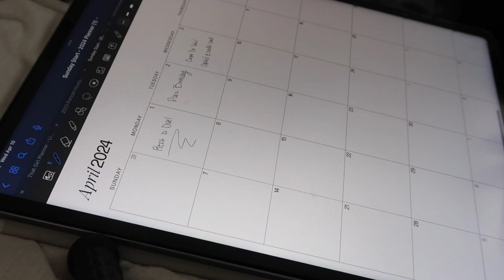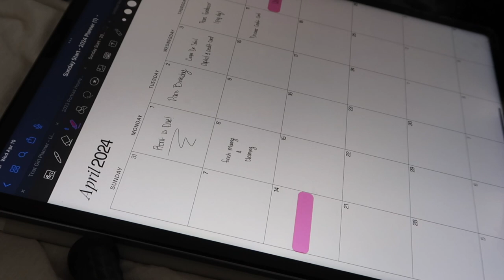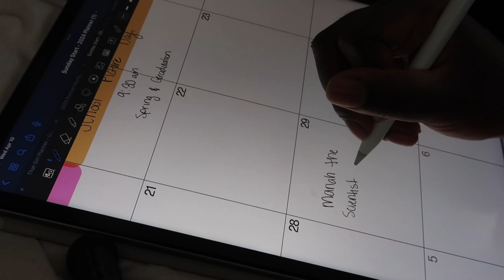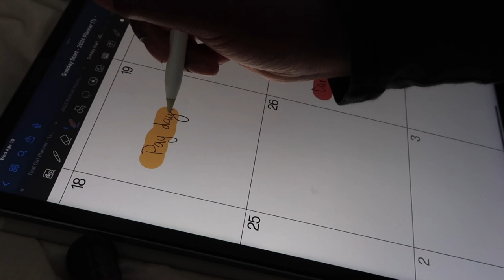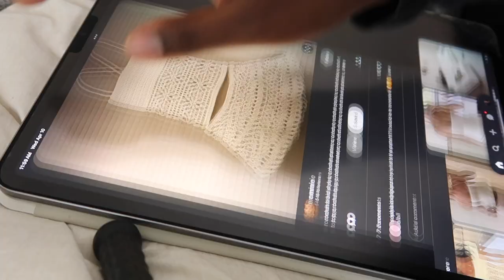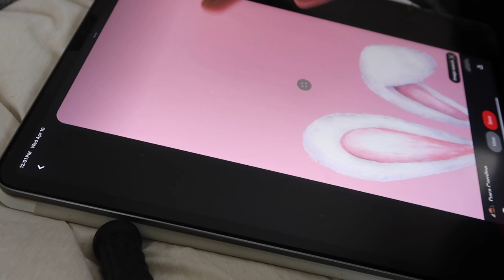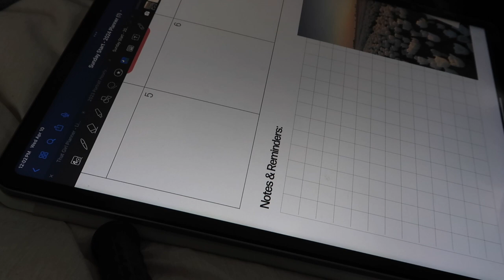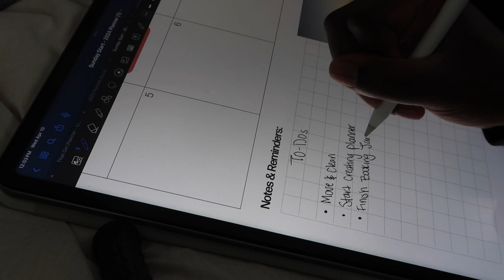PLAN WITH ME | April 2024 Digital planning + iPad Pro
Christin corea